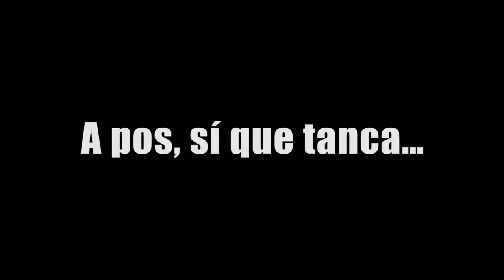La portasió - El gueimplei de Raimon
El Geimplei